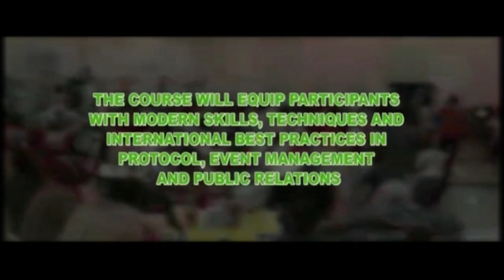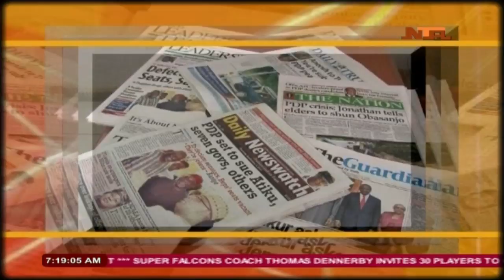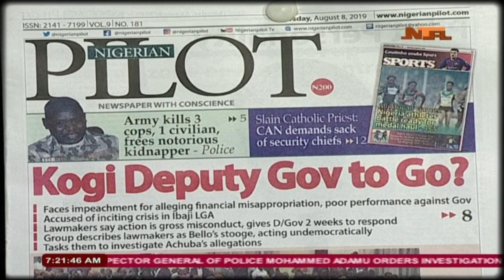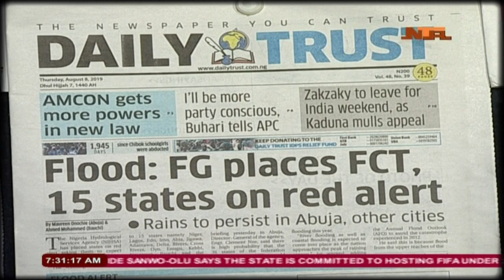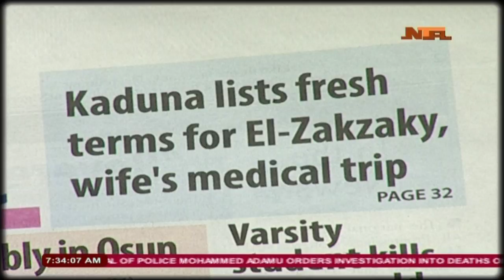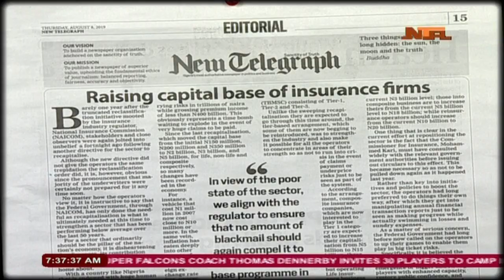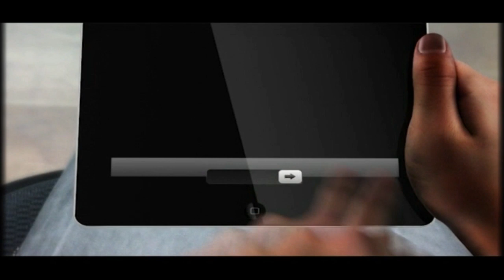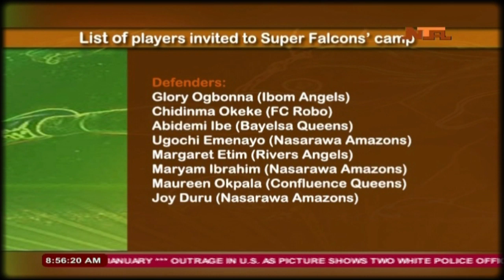Suicide on Campuses in Nigeria (Causes and Remedies)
What are the causes of suicide on Campuses in Nigeria and the possible remedies to avert this.